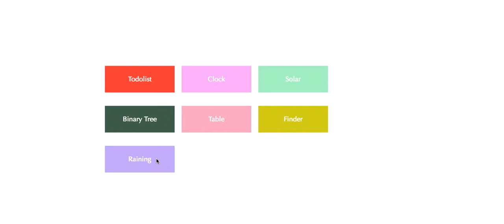Quamolit early demo: rects raining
I have some performance problems here. But anyway it already looks like raining now.